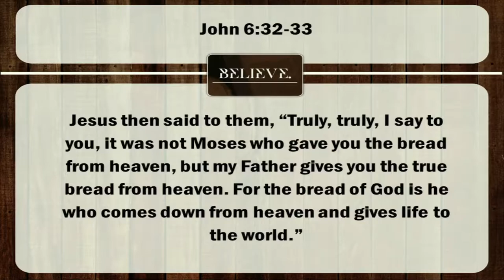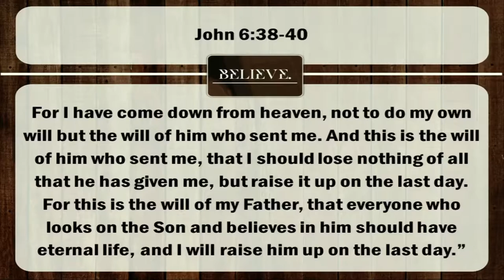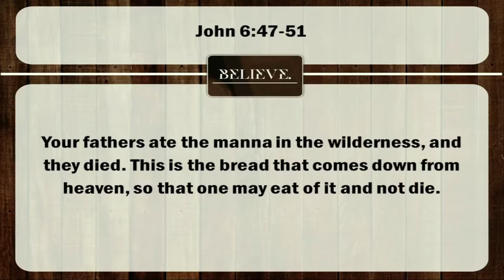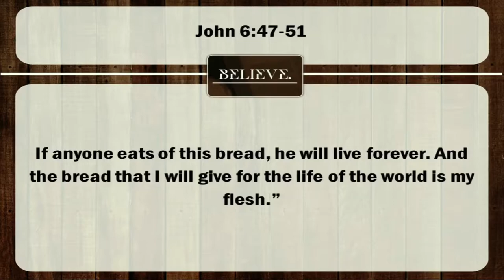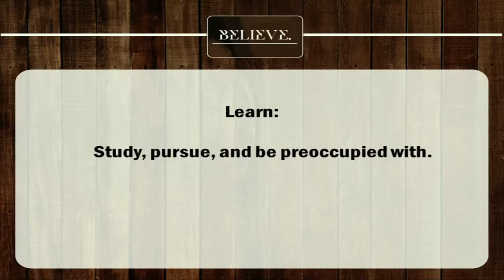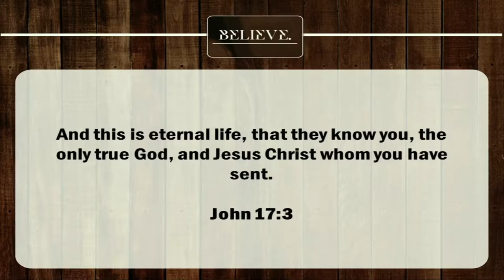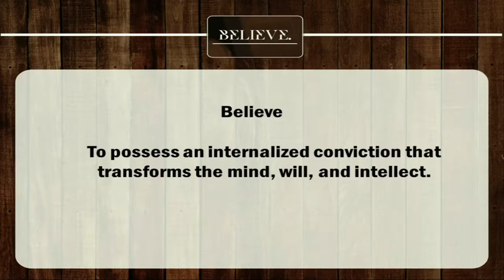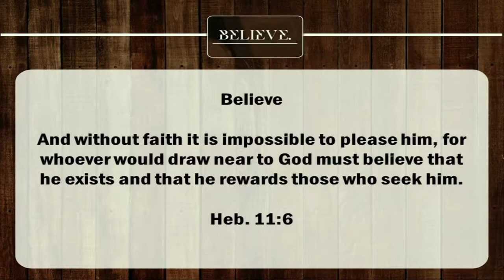I Am the Bread of Life